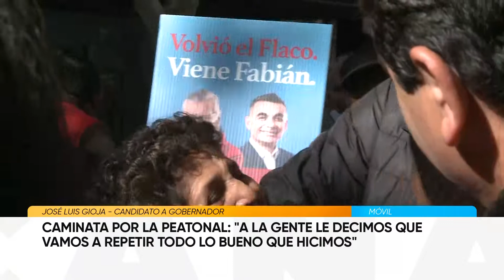Caminata por la Peatonal: "A la gente le decimos que vamos a repetir todo lo bueno que hicimos"